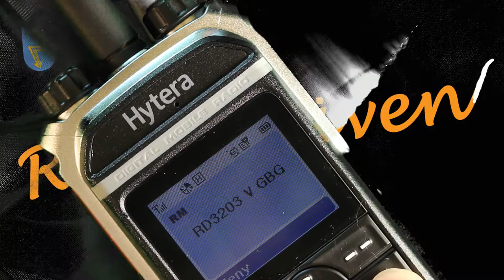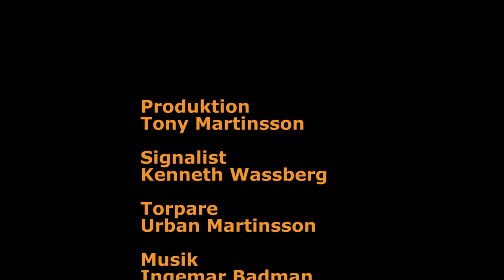Radioräven - DMR Kryptering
Vi visar hur kryptering kan gå till i ett radionät.